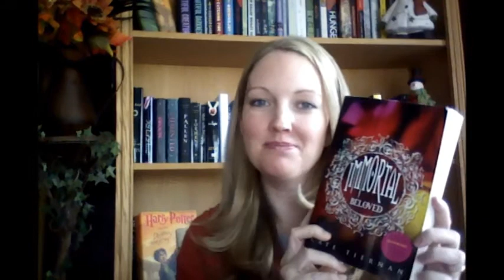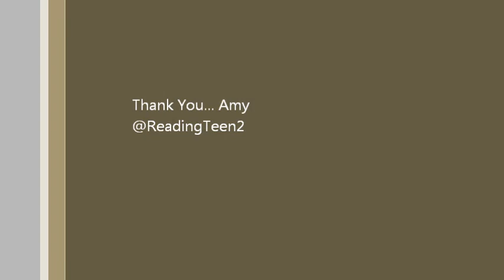Immortal Beloved Video Vlog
Nastasya, Nasty, is a self-described wastrel partier. When you are immortal and have seen and done everything in your 450-plus years of life, it takes extremes to excite you. For Nasty, the extremes go too far when she watches her best friend, Innocencio, commit a violent crime, and it sends her reeling. Remembering River, who offered her refuge years ago, Nasty heads to West Lowing, Massachusetts, where she finds River's home for wayward immortals. On this communal organic farm, Nas learns to do chores, finds peace, discovers her inherited power, and meets up with Viking god Reyn. This series-starter has a few steamy scenes, but the romance hinted at in the book's title is secondary to the story of a young woman taking stock of her choices and shaping her identity. With plenty of immortal teen angst and threats of lurking evil, this makes a strong choice for paranormal bibliographies. Grades 8-11.